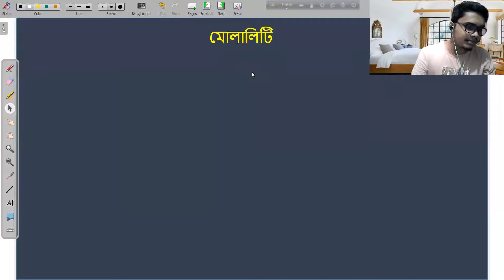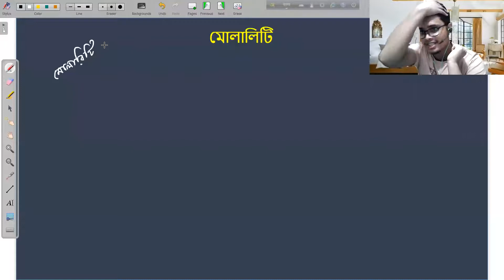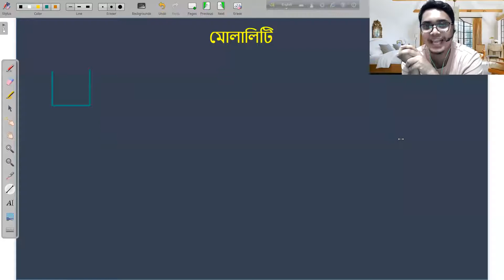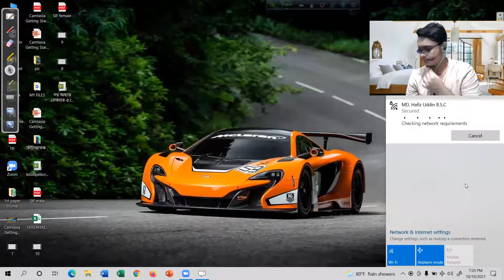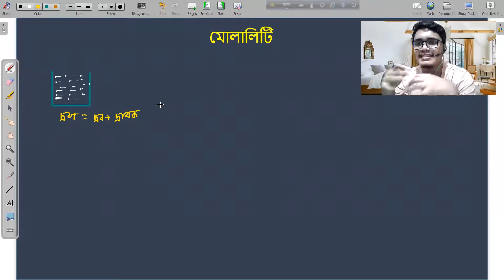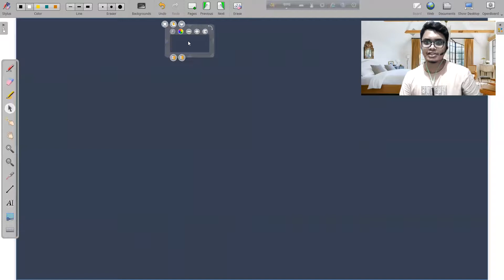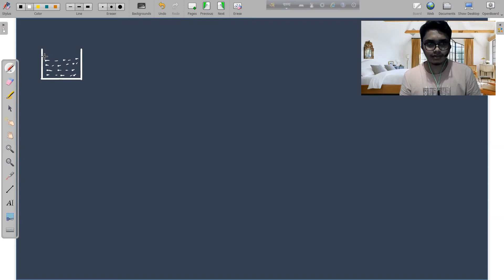Lecture 10 মোলালিটি